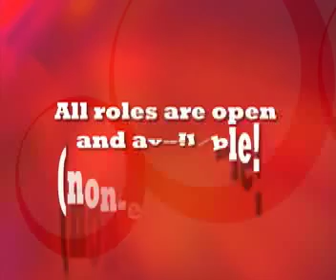Call-Back Episode 100 - Pt. 2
This is actually the 2nd half of Episode 100.  Call-Back is a local cable TV series about community theatre in and around Cleveland! The show, hosted by theatre fan and artist Geoff Short is seen locally Monday Nights at 10:30pm on Cox 45, reaching over 74,000 people in 10 Cleveland suburbs! In this episode, Geoff goes behind the scenes of local productions of Annie Get Your Gun Enchanted April The World Goes Round and gives viewers the scoop on upcoming auditions for Thoroughly Modern Millie Thanks for watching!